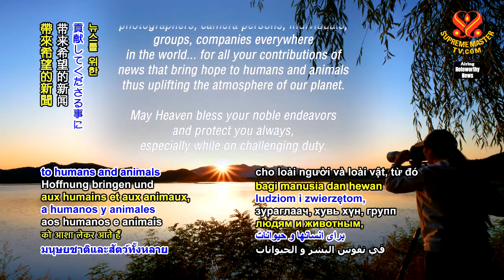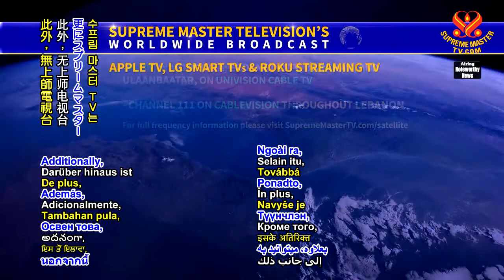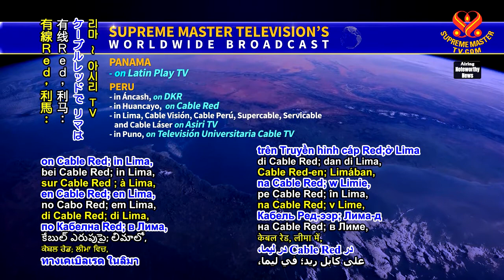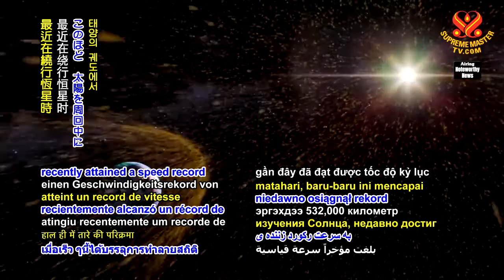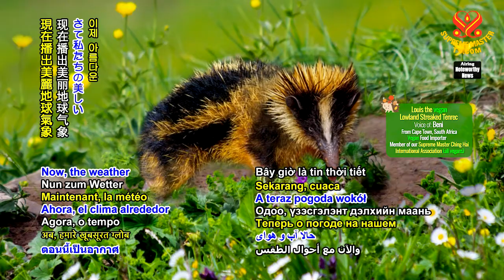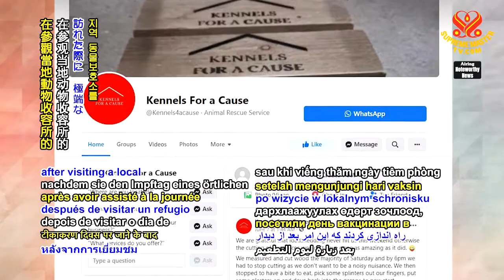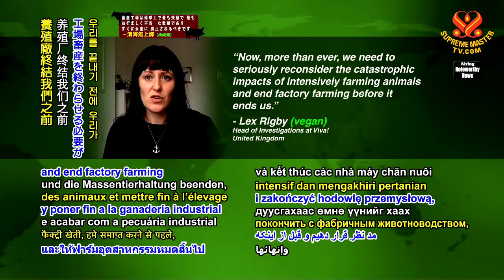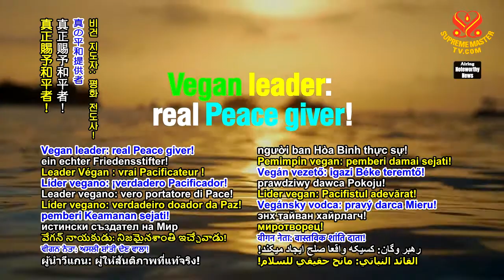1354 NWN 6m